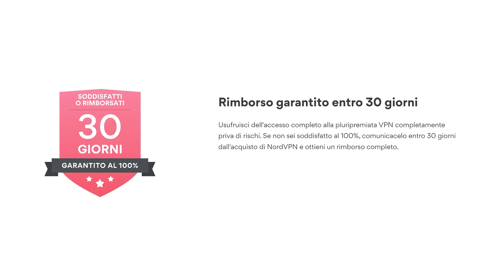Pedro, Michelin, Pedro, Pedro, Mercato 2025 - Io e Suppo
Ragazzi, andate su per ottenere uno sconto esclusivo più 4 MESI EXTRA quando acquistate il piano biennale! Rischiate ZERO perché NordVPN vi garantisce 30 giorni di garanzia soddisfatti o rimborsati.